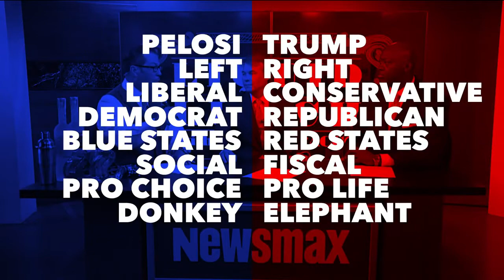Mix It Up with Bill Cortese and Josh Kravitz